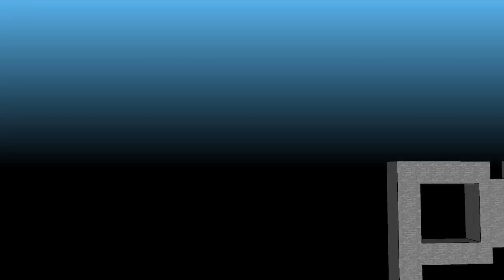Let's Play Legend of Dungeon: Attempt 9 - You've Been Imp'd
Mad Duck and bbbg adventure through the randomly generated dungeons of roguelikelike Legend of Dungeon, trying to get to level 26 and then all the way back again.
In this episode they are both really out of practice (were we ever in practice?), bbbg is using the crappy controller and then they get imp'd. Ouch.

• Remember to like the video if you enjoyed it, that helps out a lot :)